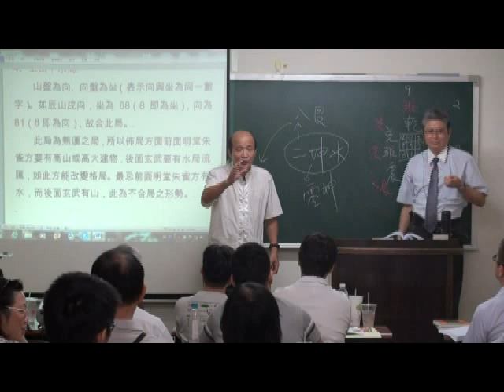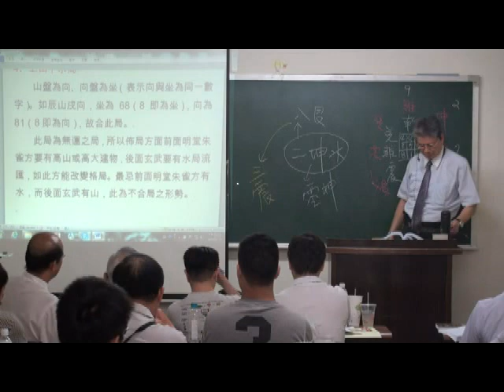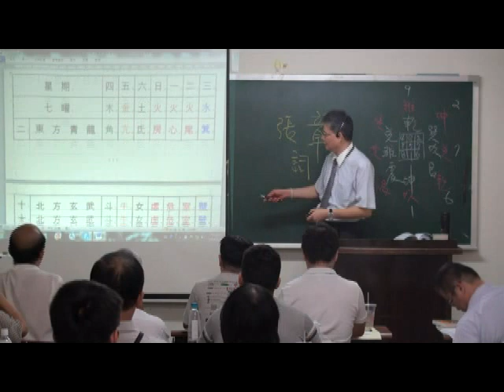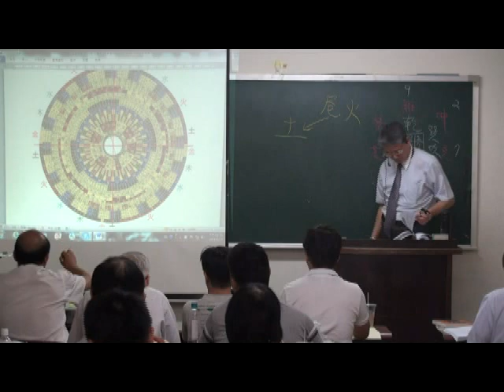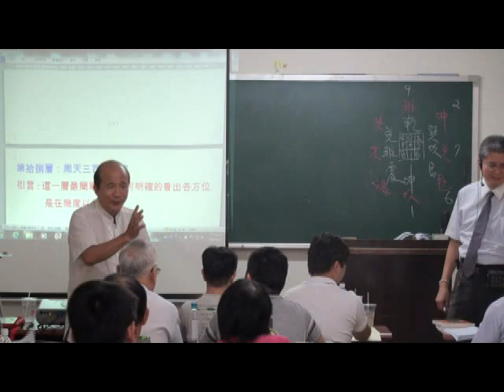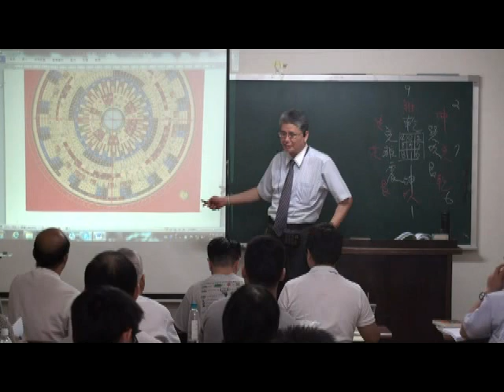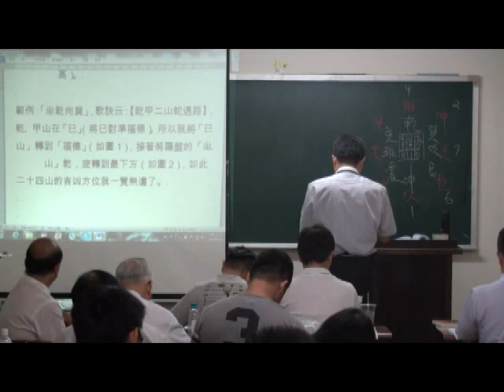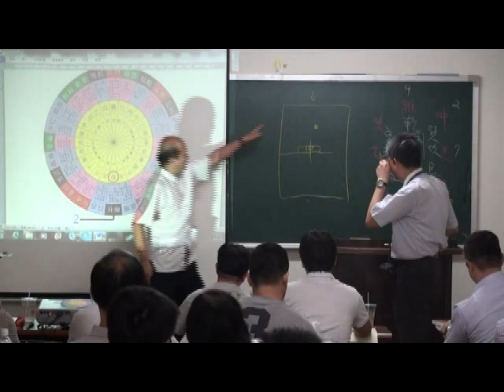搶先觀賞｜李羽宸-吉祥十九層羅盤教學｜7單元｜02